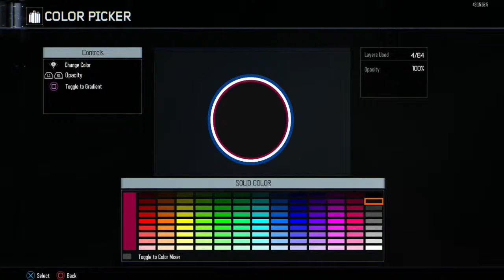Black Ops 3 | Emblem Speed Art FC BAYERN MUNCHEN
WELL THIS IS NEW

► Go to G2A For Cheap Games and GameKeys don’t forget to use my link!

- Jordan (JHD)